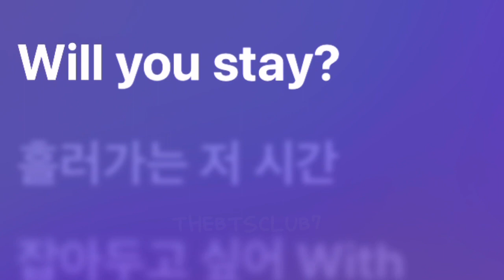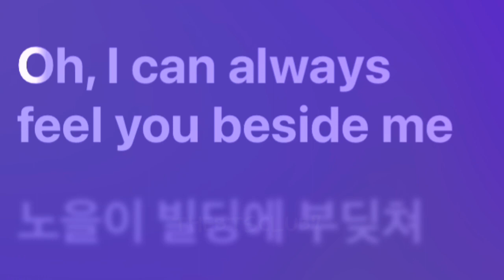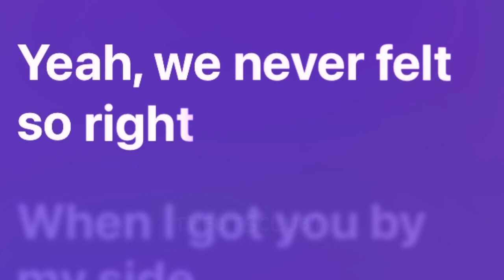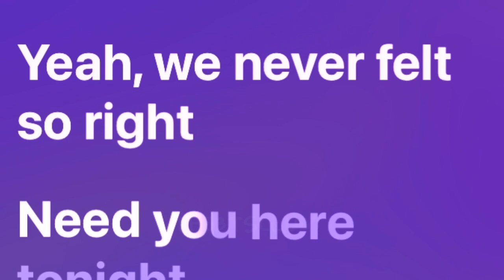BTS TAKE TWO lyrics (방탄소년던)